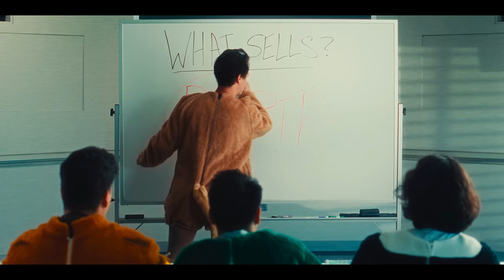Gable Price and Friends - I Need You (Official Music Video)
Official Music Video for “I Need You” by Gable Price and Friends

Lyrics:
I broke my wrist
Punching through a wall in the parsonage
The congregation can't see me crying

I've got a swollen eye
From wrestlin' my demons every night
And uncle screwtape won't be my last one

I've got 2 spare tires
and far more county lines than exit signs
I'm on this road until my engine dies

I haven't been honest in a couple odd years now
If the land that I take is another step away from you I don't want it

I’ve got a heavy foot, and we’re pushing 95
I'm speeding down your road until the engine dies

Righteous Rage
Hold me deep inside the tension every day
Can anger be holy if you don't let it eat clean through you?
I'm a optimist
When I close my eyes and clench my fist
And if pains in the mindset, than so is denial

You gotta let it hurt
Our image is the only thing we're worth
His is the kingdom and yours is the church

Smile with your teeth
Your bruises make a lovely accessory
Have some guts kid, this is ministry